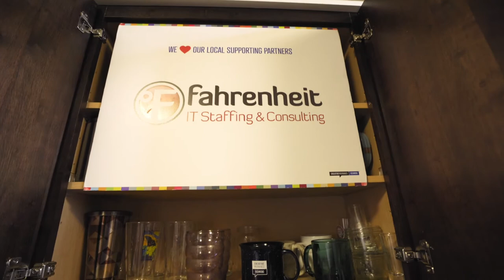Lauryn Hutchinson: Passionately Secure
Lauryn Hutchinson at CreativeMornings Richmond , Jun 19, 2020. Free events like this one are hosted every month in dozens of cities. Discover hundreds of talks from the world's creative community